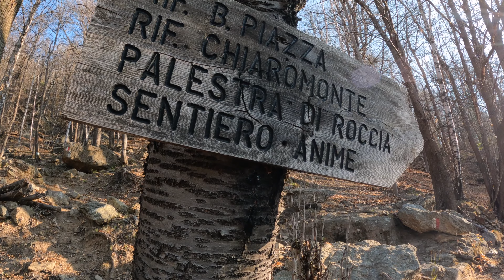Falesia Traversella \\ Valchiusella \\ rifugio Bruno Piazza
Arrampicata in falesia a Traversella con pranzo al rifugio Bruno Piazza \\ Prima esperienza per Fausto